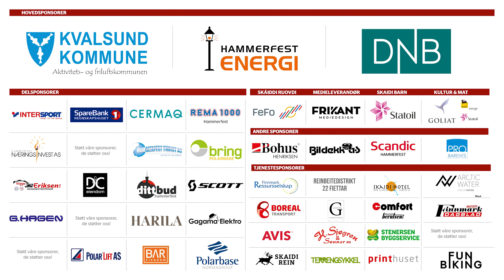Skaidi Xtreme 2017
Se filmen fra Skaidi Xtreme 2017.